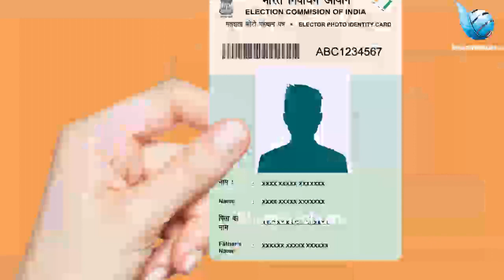രാജ്യത്തെ തകർക്കാൻ കോൺഗ്രസ് ഏതറ്റംവരെയും പോകും തെളിവുകൾ ഇതാ|congress|india|bjp|rss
രാജ്യത്തെ തകർക്കാൻ ഒരു തെണ്ടിയെയും അനുവദിക്കില്ല